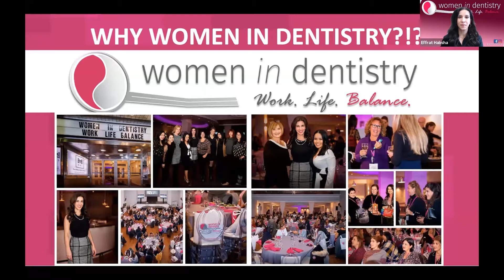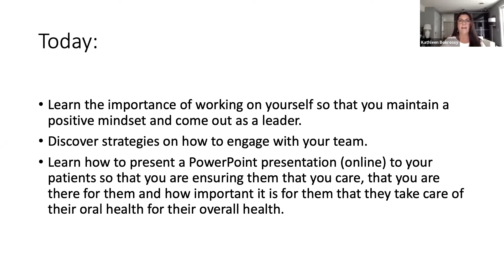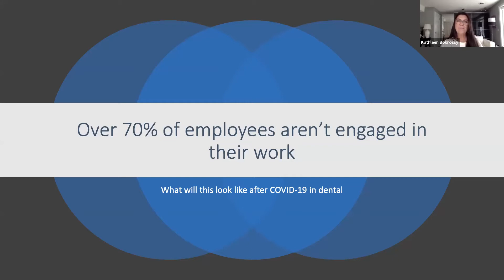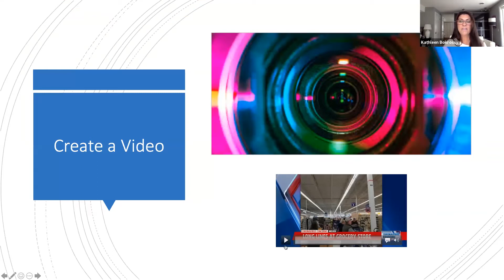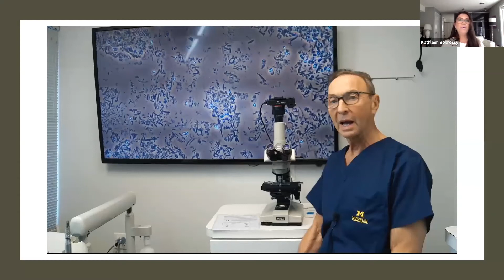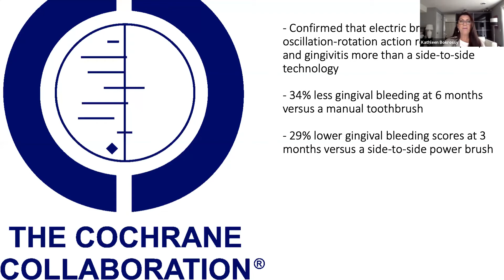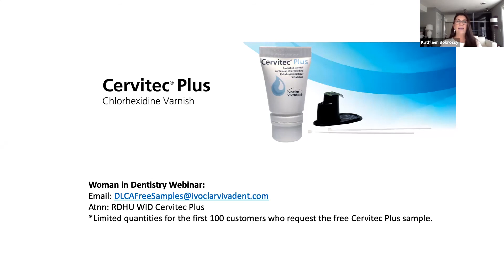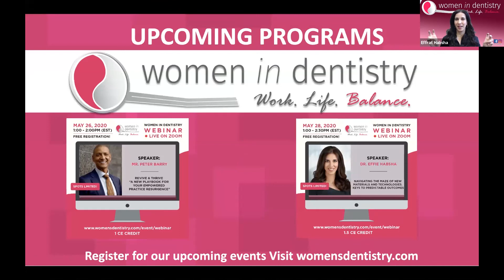WiD Webinar: COVID 19 Strategies for Nourishing Relationships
With dental practices slowly opening to essential needs of patients, what is happening with all of your other patients who haven’t received hygiene care and may not for some time?

Will they be there for you when your doors fully open?

Have you worked on ensuring that your patients continue to trust you and leave them feeling confident that you will continue to provide a safe environment for them?

We should be very concerned for our patients who really need to have hygiene therapy every 3 -4 months. What will this burden look like on our health care system?

How about your own self, have you worked on ‘you’ during these times? Your team? Are they disconnected and worried for their future?

I would like to invite you to a webinar where I will share strategies on how you can be more engaged with yourself, your profession, your team and your patients.

The live webinar will cover:

1. The importance of working on yourself so that you maintain a positive mindset and come out as a leader.
2. Strategies on how to engage with your team.
3. How to present a PowerPoint presentation to your patients so that you are ensuring them that you care, that you are there for them and how important it is for them that they take care of their oral health for their overall health.